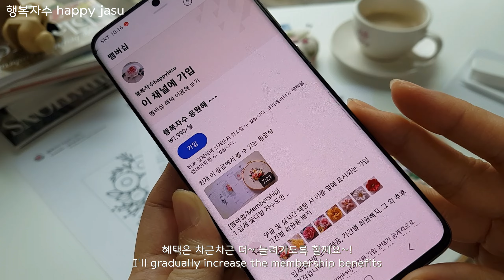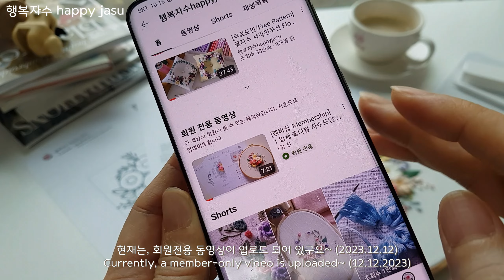프랑스자수 ㅣ 멤버십을 소개합니다 ^-^ Introducing Membership ^-^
안녕하세요? 행복자수입니다~^^
이번에 “행복자수 happy jasu” 채널의 멤버십을 오픈하게 되었어요.
고민은 1년전부터 계속하고 있었는데 ^^;
이번에 못하면 또 한해를 넘길꺼 같아서 용기를 내봤습니다.

멤버십 가입과 혜택에 대해 간단히 영상으로 담아봤어요~!
새로운 소통의 기회로 조금 더 가까워지는 계기가 되었으면 좋겠습니다^^
감사합니다.

Hello? I’m happy jasu~^^
This time, a membership section has been created for the happy jasu channel.
I've been worrying about it since a year ago ^^;
I gathered my courage because I thought I would have to wait another year if I couldn't do it this time.

I made a quick video about membership registration and benefits!
I hope this will be an opportunity to get a little closer^^

00:00 인사/소개 Introduction
00:21 가입선물 Signup gift
00:36 가입방법 How to sign up
00:48 멤버십혜택 Membership benefits
01:44 마무리 인사 Finish

[영상 속 자막 Subtitles in the video]

멤버십 소개
이번에 새롭게 멤버십 코너가 생겨서 소개드리려고 해요.
좀 더 친해질수 있는 기회가 되었으면 좋겠어요.
먼저, 감사한 마음으로 멤버십 가입선물을 준비해 봤어요.
입체 꽃다발 자수 도안입니다. 열심히 준비했는데, 마음에 드셨으면 좋겠어요.
멤버십 혜택은 가입버튼을 클릭하면 확인하실 수 있어요. (바로 가입되는건 아니예요)
혜택은 차근차근 더 늘려가도록 할께요.
현재는 회원전용 동영상이 업로드 되어 있구요,
전체 공개영상에는 담지 못했던 추가영상이 포함되어 있습니다.
자수도안은 (회원전용) 커뮤니티 탭이나 멤버십 탭에서 다운로드 받을 수 있어요.
행복자수 응원도 해주시고, 예쁜 꽃다발 자수도 완성해 보세요.
감사합니다.

Introducing Membership
I’d like to introduce you to the membership section.
I hope we can get closer to each other.
First, I prepared gifts for membership members.
Membership benefits can be found by clicking the sign-up button.
I’ll gradually increase the membership benefits.
Currently, a member-only video is uploaded.
This video contains additional videos.
Embroidery pattern can be downloaded from the community tab or membership tab (for members only).
Please support happy jasu and embroide pretty flower bouquet embroidery.